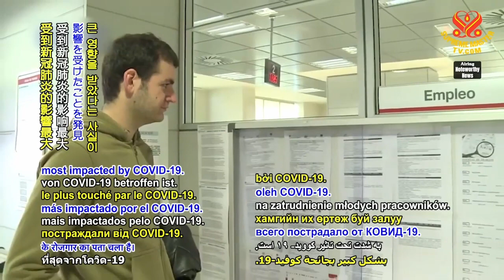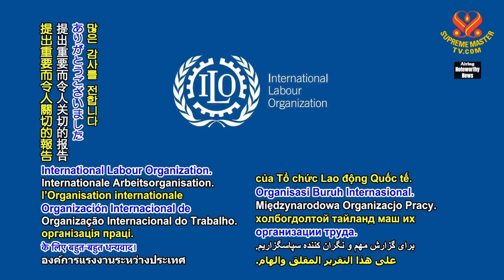1817 NWN 2 United Nations report reveals employability of young workers significantly affected by CO